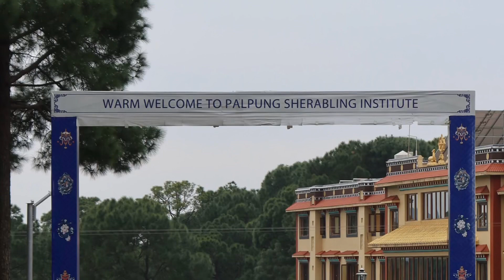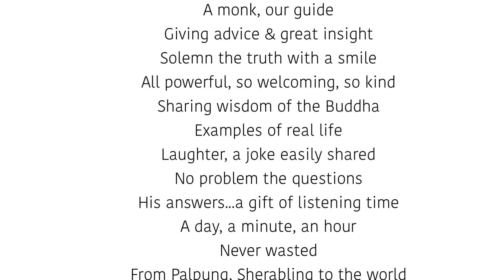A magical Journey to the Palpung Buddhist Monastery , Sherabling, India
I went on a journey & joined with a group of friends from Palpung Ireland. We visited Dharamsala first & then on to Sherabling. That’s as far I got! Ani Chodron got me a room. One night became 5 became 7 became 9 & I tried to make it more. People here care & look after each other mixed with magical views of the Himalayas. It’s the people of the monastery Rinpoche, Jampa Dorje, Ani Dechen & all the staff who make this place so special. It’s a place to read, do teachings, walk through the woods to Bir, play an instrument, write poetry, meditate or just enjoy a cup of Ginger & lemon tea with new friends. I wish I did not leave but I can not wait till I am back once more in Sherabling. My heart & spirit ly there. My body is in Ireland.